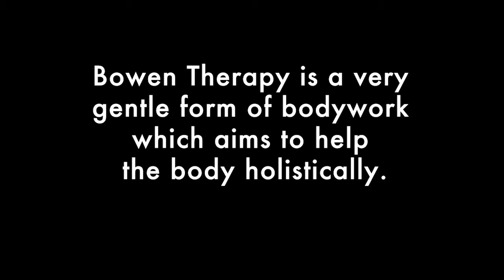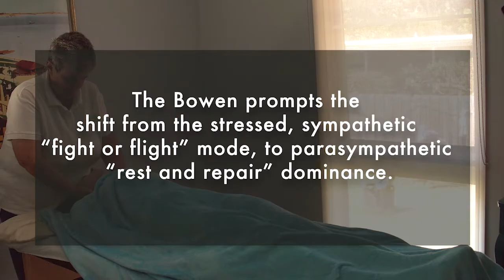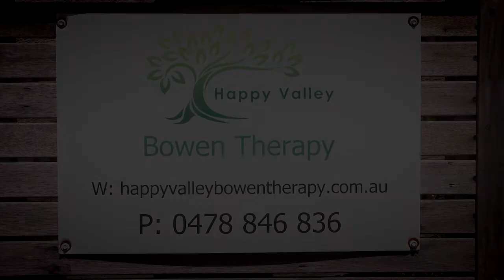Happy Valley Bowen Therapy Blairgowrie Vic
Bowen therapy is a very gentle form of bodywork which aims to help the body holistically.
It is a series of cross-fibre moves on the fascia (connective tissue) that stimulates the body’s natural responses to bring the body into a relaxed state so that the body can heal.
The Bowen technique is a unique form of neuromuscular re-patterning. It works through the nervous system on both the structural and muscular levels and on the circulatory and lymphatic systems of the body.
It works on the autonomic nervous system to assist the body in switching off from flight or fight mode and back to a state of rest.
Without being in a restful state the body can't heal; if it's in a heightened state, muscles tense up and may become "stuck" in a tension, energy is expended just trying to cope with the situation - to merely survive - and the body is unable to heal.
However, if it's in a restful state, the body is more easily able to heal as energy can be concentrated on bringing the body back to a state of health.
The Bowen technique prompts the shift from the stressed sympathetic “flight or fight” mode to parasympathetic “rest and repair” dominance.
Here at Happy Valley Bowen Therapy at Blairgowrie on the Mornington Peninsula we have found Bowen Therapy bringing lasting relief to clients presenting with various conditions – physical, emotional and behavioural.
Conditions ranging from musculoskeletal, back pain, sporting injuries, emotional issues, as well as learning and behavioural issues to stress-related illnesses can be treated during a Bowen Therapy session.
Happy Valley Bowen Therapy
5 Happy Valley Avenue
Blairgowrie
Victoria 3942